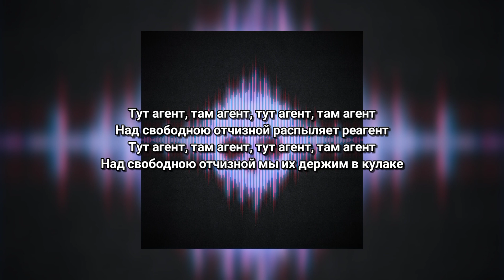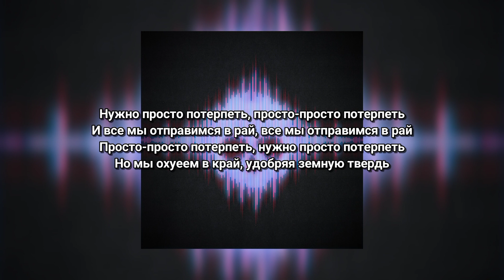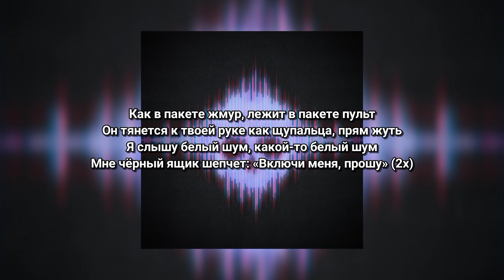ATL - Ящик [Lyric Video]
[Текст песни «Ящик»]

[Куплет 1]
В чёрном-чёрном городе, в стране которой нет (Нет)
По улице Загробной, дом, допустим, 36 (Шесть)
В чёрном-чёрном омуте секционок и жести
Есть правда неудобная, но нужно её съесть
Из-под красного угла, на фоне красного ковра
У бабки разум отобрав, пристально смотрит бычий глаз
И он вещает мне, что завтра будет лучше, чем вчера
Снова вещает мне, что завтра будет лучше, чем вчера (Вчера)
Нам покажут новый снафф, в нём добрый космонавт
Детям раздаёт конфеты и развозит по домам
Твой батя с этим в резонанс по наивности сердечной
Входит в первобытный транс под звездой пятиконечной

[Предприпев]
Тут агент, там агент, тут агент, там агент
Над свободною отчизной распыляет реагент
Над свободною отчизной мы их держим в кулаке

[Припев]
Глянул «Первый» натощак, вкинув веру на общак
В отражении кинескопа вижу косточки в мешках
Нас с экрана заклинала говорящая башка
Всё нормально, всё ништяк, всё нормально, всё ништяк
Всё нормально, всё ништяк, всё нормально, всё ништяк (Ништяк)

[Куплет 2]
Всё идёт по плану, лик блаженный натяни
Дух святой нас всех благословляет на ТВ
Направьте на экран свою ладонь левой руки
Я слышу голос предков, кинескоп не посади
Нас коснулась божья длань, и мы, конечно, сразу в рай
Я мозгом чувствовал червя, и он там что-то промывает
Из утробы сразу в рай, где-то в промежутках между
Правду матку созерцай, принимай, не отрицай
Все эти искажатели реальности и мнения
В них новостные сводки из другого измерения
И ультра ультратонкий облучатель населения
Мне обещал, что завтра будет лучше, чем вчера

[Посткуплет]
Нужно просто потерпеть, просто-просто потерпеть
И все мы отправимся в рай, все мы отправимся в рай
Просто-просто потерпеть, нужно просто потерпеть
Но мы охуеем в край, удобряя земную твердь

[Аутро]
Как в пакете жмур, лежит в пакете пульт
Он тянется к твоей руке как щупальца, прям жуть
Я слышу белый шум, какой-то белый шум
Мне чёрный ящик шепчет: «Включи меня, прошу»